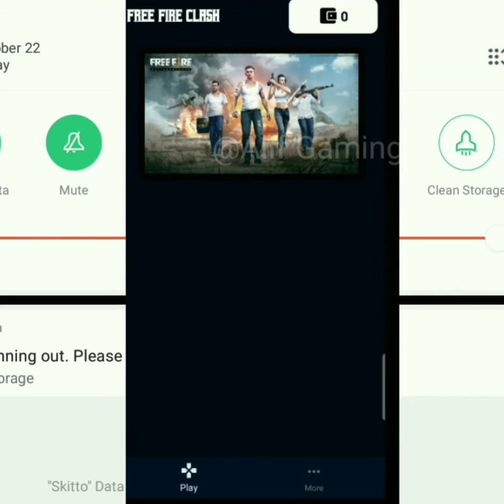WTF Moments Free Fire Funny Video Part 10 ANAS gaming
Free fire UID Code: 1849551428

🏴🏴Garena Free Fire Top Country's🏴🏴

. 🔥সতর্কবার্তা: এটি একটি গেমপ্লে ভিডিও কেবলমাত্র।গেমার্স দর্শকদের জন্য (Garena Free Fire 2017) শুধুমাত্র বিনোদনের উদ্দেশ্যে তৈরি করা হয়েছে।কোনও ক্ষতিকারক বিষয়বস্তু নেই এই ভিডিওতে। it's just for fun এবং বিনোদনের জন্য।